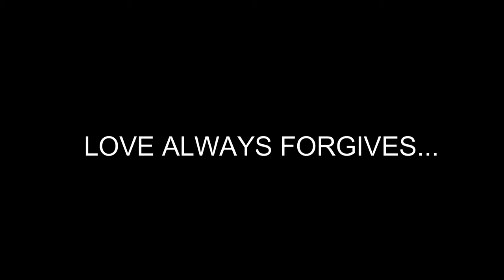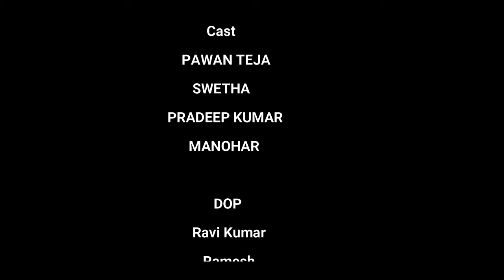Sorry Geetha New Telugu Short film I Deep Insight Movies I Acid Love Story I Pradeep Kumar M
SORRY GEETHA - Telugu short film.
Kiran Attacks with Acid on His Closest friend Geetha for denying of his proposal of Love,but bad influence ruined his and geetha life.
Love story with Realisation and forgiveness.

Starring:
Pavan Teja,Swetha Reddy,Manohar,Pradeep kumar M,Kalyan Medari

Produced by Krishna  Pamarthi

Written & Directed by Pradeep kumar M

Production KP ENTERTAINMENTS

Editing and Mixing Krishna Pamarthi

D O P by Ravi Kumar & Ramesh

Production Manager Kalyn Medari

Transport Swamy.